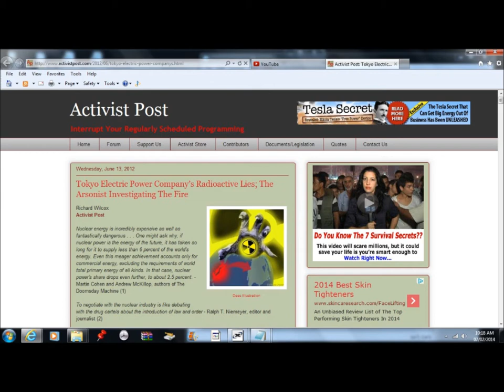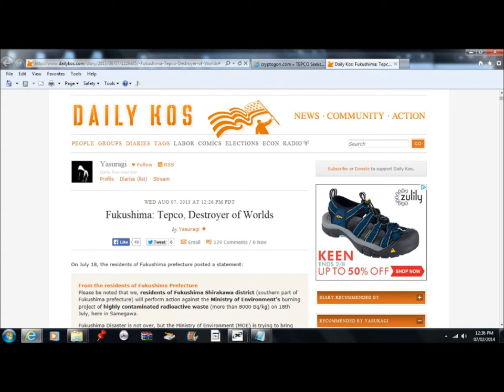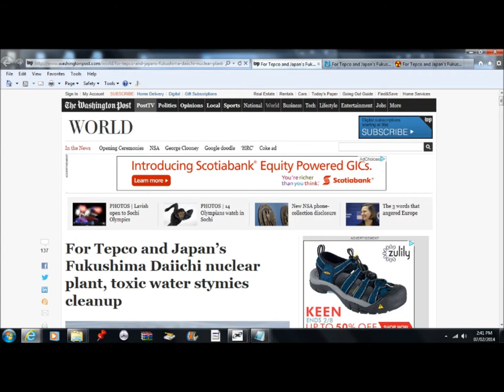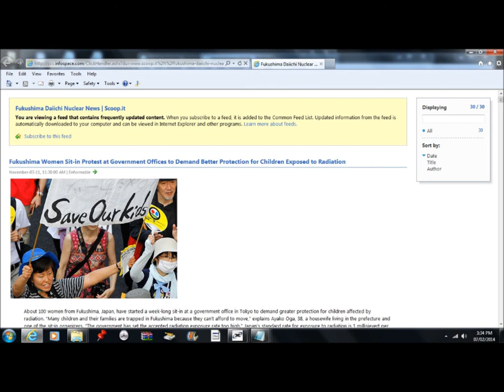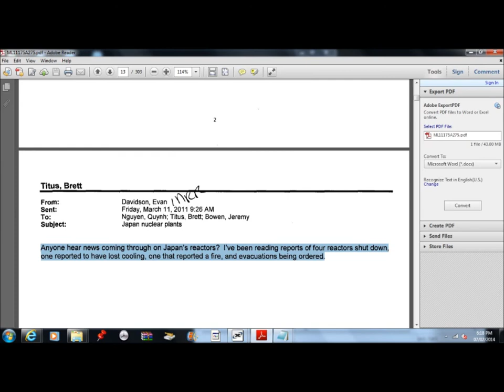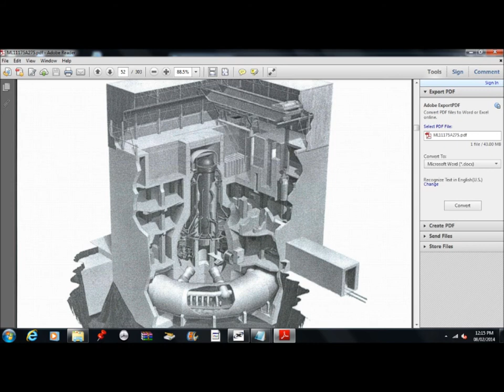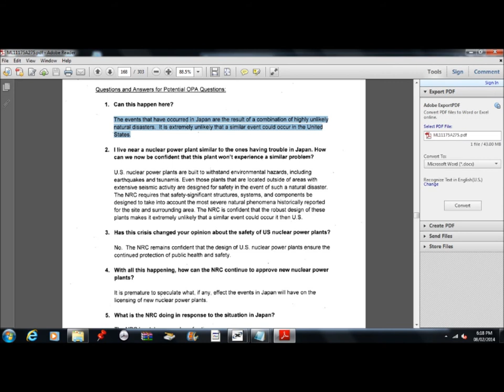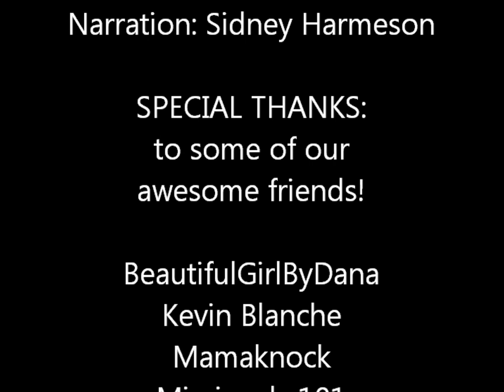New World Media- Why Fukushima? - feb.09.2014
Mr.Suzuki's Book-HOW THE YAKUZA WENT NUCLEAR:
What really went wrong at the Fukushima plant? One undercover reporter risked his life to find out
Tepco Adviser Promoted Fukushima Water Dump to Ocean in Op-Ed
TEPCO, DOE to Further Strengthen Cooperation in Five Areas